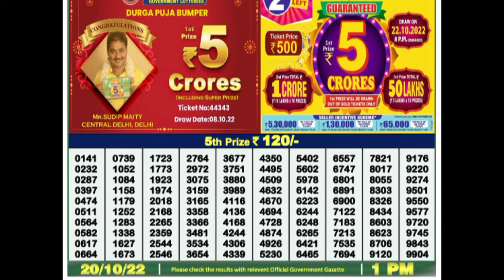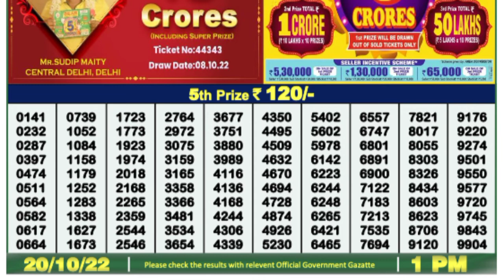Lottery Sambad Today 20.10.2022 morning 1pm Result Nagaland State Lottery samdad lottery#dearlottery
Lottery Sambad Today Result 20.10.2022 Dear Lottery 1pmNagaland State Lotteries samdad lottery

Prize List:-

1st prize. 1Crore/-
Cone prize. 1000/-
2nd prize. 9000/-
3rd prize. 450/-
4rd prize. 250/-
5th prize. 120/-
Topic Coved:-
1. lottery live
2. lottery sambad live
3. lottery result
4. lottery dear
5. lottery nonlinelottery ticket
6. lottery sambad live
7. lottery sambad night
8. lottery sambad morning
9. lottery sambad dear
10. lottery sambad morning result
11. lottery sambad night result
12. lottery sambad evening
13. lottery sambad chapter
14. lottery sambad aaj ke
15. lottery sambad day
16. lottery 1 baje
17. lottery sambad 1 tarikh ka
18. lottery sambad 6pm live
19. 6pm Lottery
20. lottery 4 digit number
21. lottery 6 baje ka result
22. lottery morning result
23. lottery morning
24. lottery morning live
25. lottery morning sambad
26. lottery morning live video
27. lotter morning video
28. lottery morning today
29. lottery morning fax
30. lottery morning target number
31. lottery morning live show
32. Lottery night result
33. lottery night
34. lottery night sambad
35. lottery night
36. lottery night live video
37. lottery night live result
38. lottery nighttcore
39. lottery night ka result
40. lottery night 8pm
41. lottery night song
42. lottery result today live
43. lottery result dear
44. lottery result today
45. lottery result kerala
46. lottery results yesterday
47. lottery old result
48. today lottery result
49. today lottery sambad
50. Sikkim lottery live
51. Sikkim lottery result
52. Sikkim lockdown resust
53. Sikkim lottery result today
54. Sikkim lottery wining formula
55. Sikkim lottery sambad morning
56. Sikkim lottery sambad live result today
57. Sikkim lottery sambad today
58. west bangal lottery live
59. west bangal lottery news
60. west bangal lottery live today
61. west bangal lottery tricks
62. west bangal lottery winner
63. west bangal lottery online booking
64. west bangal lottery live today
65. west bangal lottery result live 4pm
66. west bangal lottery draw
67. west bangal dear lottery live
68. Nagaland state lottery
69. Nagaland state lottery live
70. Nagaland lottery live today
71. Nagaland state lottery evening result today 8pm
72. lottery sambad old result
73. Nagaland lottery old result
74. Sikkim state lottery old result
75. west bangal lottery old result
76.nagaland state lottery result today live
77. evening nagaland state lottery result today live
78. sikkim state lottery result today evening live
79. sikkim lottery result today live
80. lottery result today evening live
81. sikkim state dear evening live
82. evening lottery result
83. lottery live
84. sikkim live
85. लाटरी रिजल्ट
86. लाटरी रिजल्ट कैसे देखे
87. लाटरी रिजल्ट लाइव
88. डियर लाटरी रिजल्ट
89. लॉटरी का रिजल्ट
90. नागालैंड लॉटरी रिजल्ट
91. सिक्किम लॉटरी रिजल्ट
92. वेस्ट बंगाल लॉटरी रिजल्ट
93. केरल लॉटरी रिजल्ट
94. पंजाब लॉटरी रिजल्ट
95. लॉटरी संबाद आज का
96. rajya lottery result
97. rajya lottery sambad
98. rajya lottery khela live
99. rajya lottery tickets
100. lottery sambad today
101. lottery sambad 11am result
102. lottery sambad Wala video
103. lottery sambad live video
104. lottery sambad live draw
105. dear lottery sambad
106. Sikkim State dear lottery result
107. Sikkim lottery live result
108. live draw dear lottery
109. lottery sambad abhi ka
110. lottery sambad morning result PDF download
111. lottery sambad
112. lottery sambad old result
113. lottery sambad new result
114. lottery sambad 12 baje
115. lottery sambad khela
116. lottery sambad live khela
117. dear laxmi lottery
118. 20september lottery result
119. today lottery sambad
120. lottery sambad gdn
121. lottery sambad result PDF
122. lottery sambad result PDF file download
123. 12 baje ka lottery result
124. Sikkim State lottery result PDF file download
125. dear Sikkim lotttery
126. nagaland lottery result
127. Nagaland State Lottery Result
128. LOTTERY SAMDAD RESULT
129. lottery dear live result
130. Lottery dear live result
131. Dear lottery live result